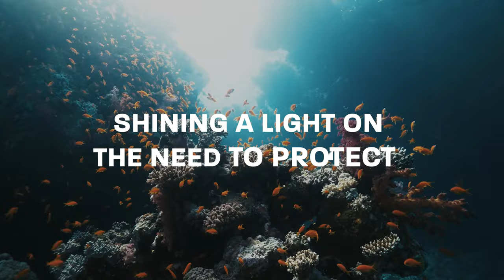The Ocean Race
We’re delighted to reveal our partnership with The Ocean Race, ‘sailing’s greatest round-the-world challenge’. Together we're RacingForRegeneration, shining a light on marine conservation & building a sailing legacy for years to come